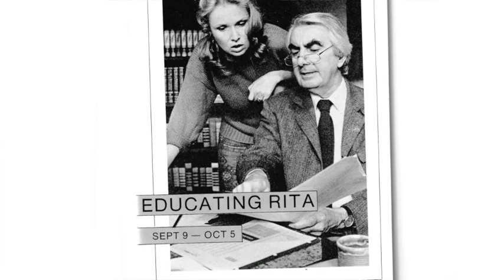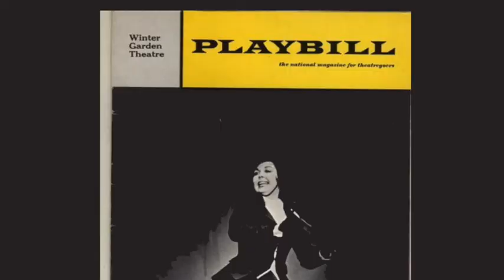An Afternoon at Olney Theatre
A casual visit to the Olney Theatre in Maryland in October of 1986. Host John W. Harding chats with local producer Bill Graham Jr. and actors Milo O'Shea, Kitty Sullivan and Ann Francine on topics ranging from life in the theater and the works of Stephen Sondheim, to stage icon Helen Hayes and the trials of performing in "Mame" on Broadway with Angela Lansbury.